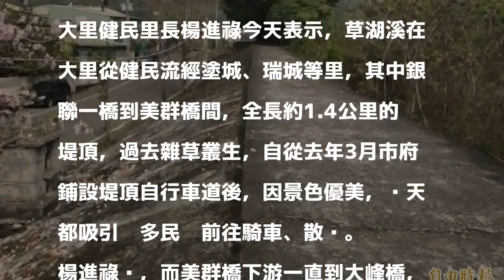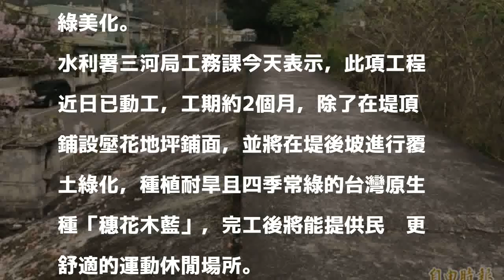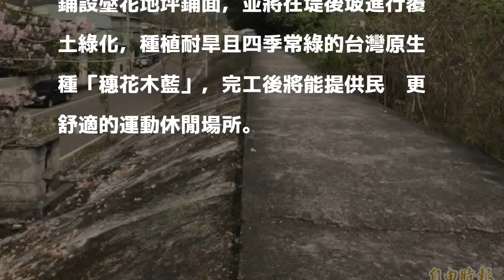上下游差很大惹怨 大里健民橋上游堤防將美化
〔記者陳建志／台中報導〕大里區草湖溪在健民橋上游的右岸堤防，不但堤防坡面老舊斑駁，堤頂也因裂縫凹凸不平，民眾一不小心就可能跌到受傷，反觀不遠處銀聯一橋下游的堤頂，去年鋪設自行車道後，成為民眾運動休閒的好去處，里民都抱怨同樣大里差很大，經立委何欣純、健民里長楊進祿爭取，水利署三河局決定斥資500多萬，在健民橋上游鋪設堤頂步道，並進行坡面綠美化，提供民眾舒適的運動休閒場所。

發表評論評論如下。